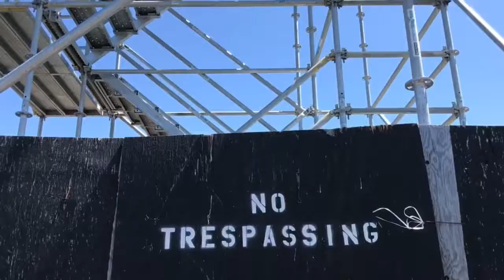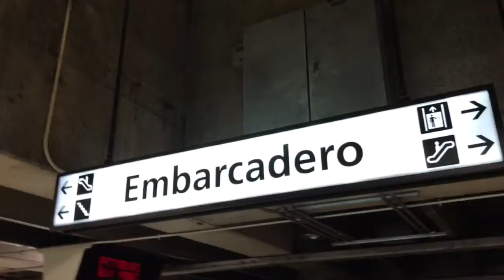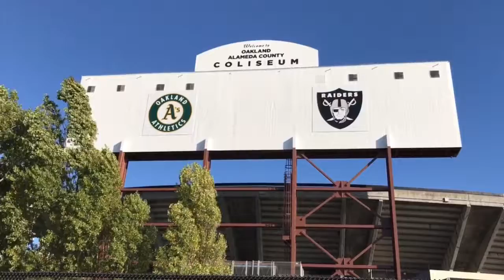Fun times!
Had a great time with these beautiful people!